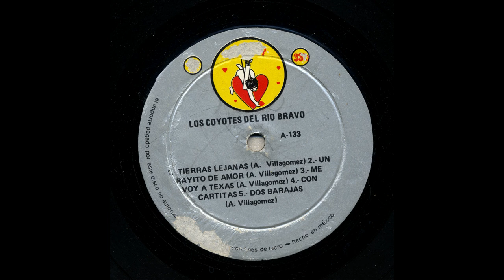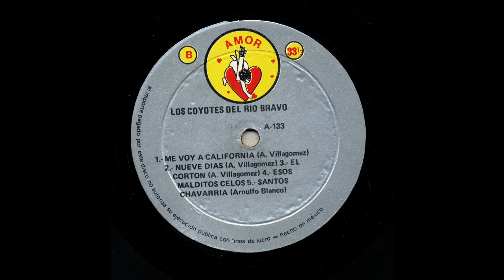Los Coyotes Del Rio Bravo - Dos Barajas - Amor a-133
Title: Dos Barajas
Artist: Los Coyotes Del Rio Bravo
Record Label: Amor
Catalog Number: a-133
Recording Format: 33

Para ver más información sobre esta y otras grabaciones en el sitio de la Universidad de California en Los Ángeles

View more information about this and other recordings at the University of California at Los Angeles' Frontera